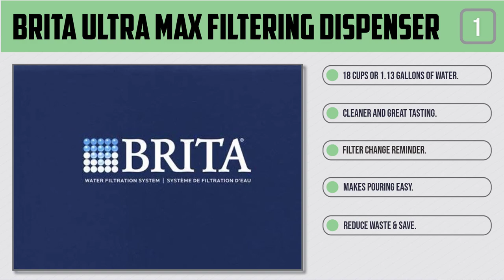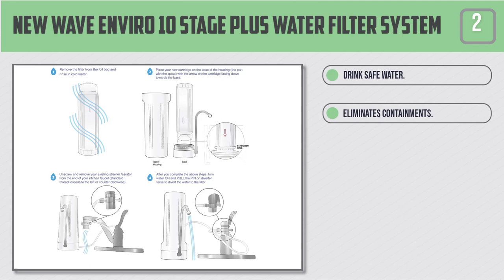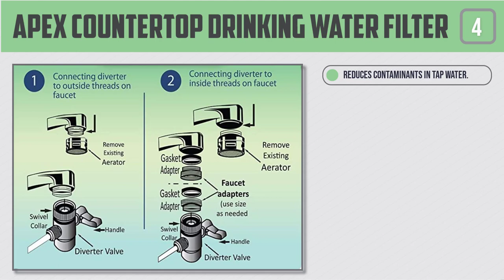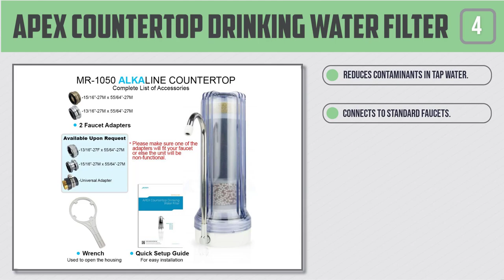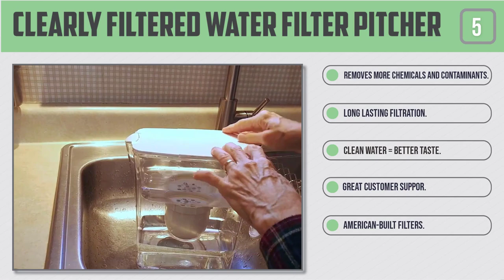Top 5 Best Countertop Water Filters in 2022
Best  Countertop Water Filter featured in this video-
0:17 1. Brita Ultra Max Filtering Dispenser
1:06 2. New Wave Enviro 10 Stage Plus Water Filter System
1:52 3. Invigorated Water Purifier-Water Filtration System
2:40 4. Apex Countertop Drinking Water Filter
3:27 5. Clearly Filtered Water Filter Pitcher

What Is A Countertop Water Filter?
A water filter wipes out conceivably unsafe contaminants from your home drinking water to improve its security, taste, and scent.

Albeit numerous sorts of water filtration frameworks are accessible, scarcely any join moderate value, comfort, and generally speaking execution like a countertop water filter.

Indeed, even at that, not all countertop water filters are made equivalent. A few models are greatly improved at making protected, clean drinking water than others.

What is the Best Countertop Water Filter?
We strive to review as many products as we can, read real-time reviews and made our own ranking. We welcome all your comments.

WHAT WE DO:
We try to make the best product selection on price per value. Our team analyzes lots of reviews and expert suggestions to make the best findings that will help you find the most accurate product.